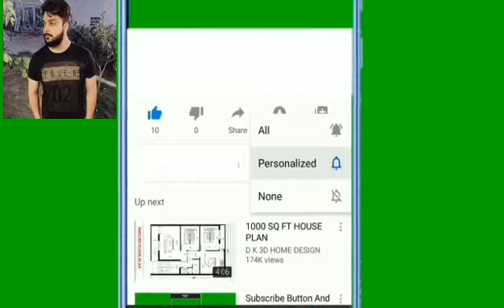Loyal cat ||||| cat ak sall tak apny malik ki qabar par ku bethi rahi??? reality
In this Video I Am Going to Tell You About Loyal cat cat ak sall tak apny malik ki qabar par ku bethi rahi??? reality